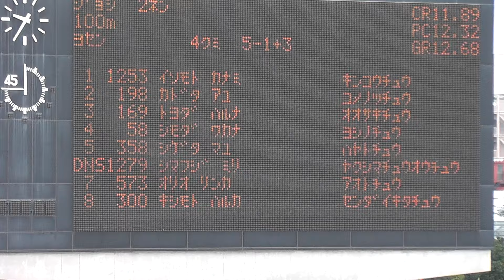平成27年度 鹿児島県中学総体陸上 2年女子 100m 予選4組 2015年7月19日